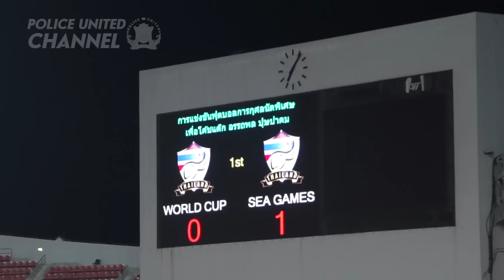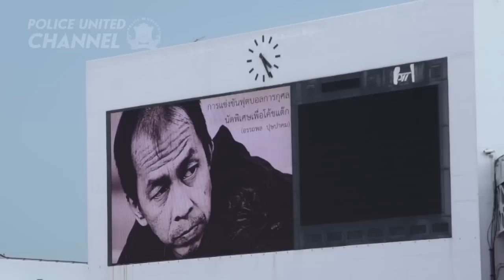POLICE THE MATCH : Thailand WC 4 - 3Thailand Sea Games (13-05-15)